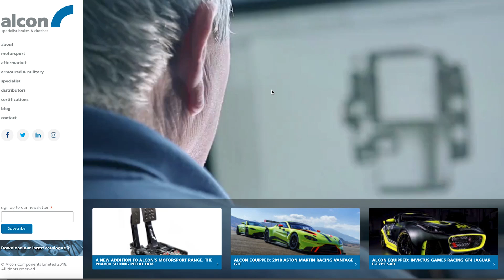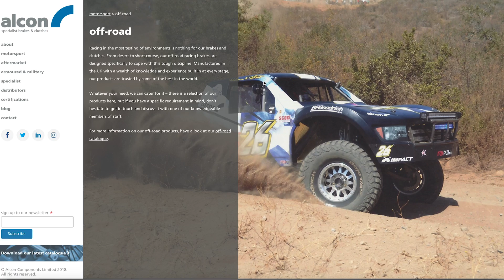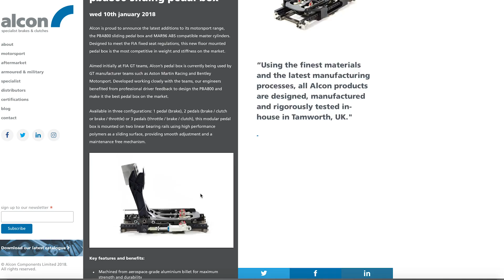Alcon produce brakes and clutches for motorsport and OEM clients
Alcon are a truly iconic UK manufacturing success story. Paul talks to the Managing Director about the company, their braking and clutch products as well as their machine shop investment. Most recently the company has purchased a suite of Hermle 5 axis machines to manufacture their complex, demanding and very popular products.